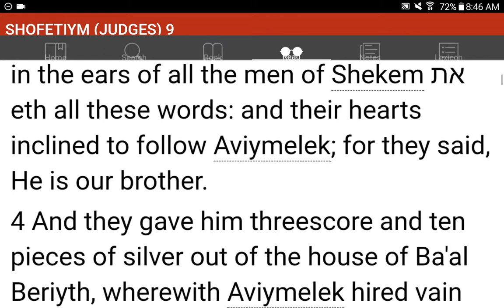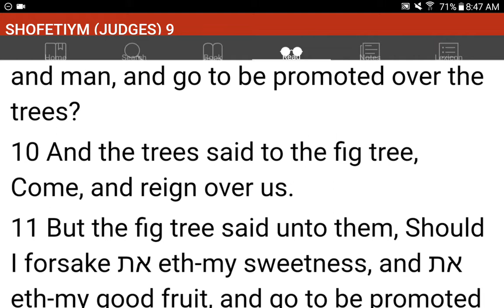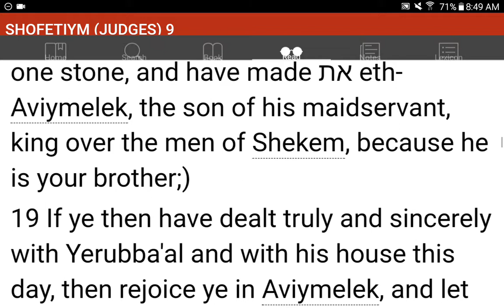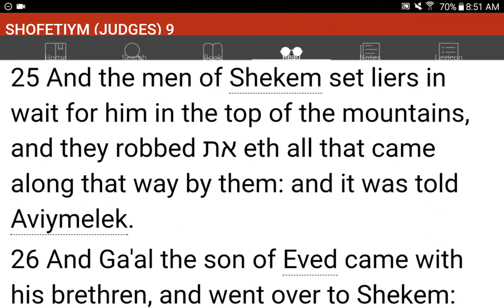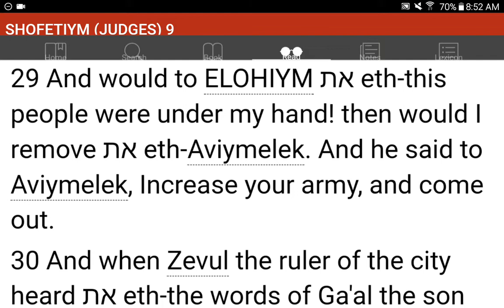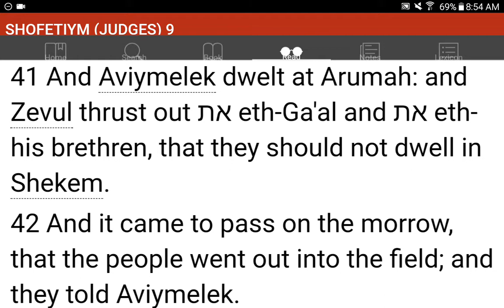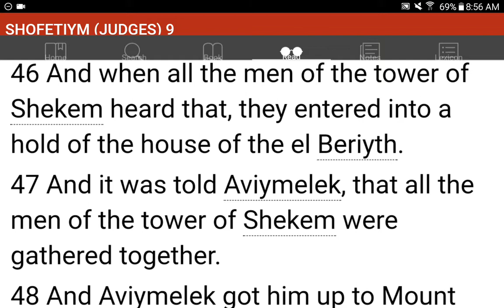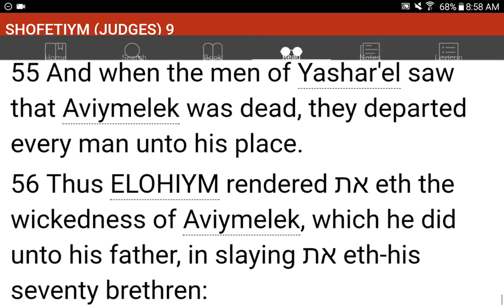💜h?™ "What's the MOST HELPFUL & SIMPLEST WAY that WORKS?"™ GIVE 1P/Month NOW! GCash